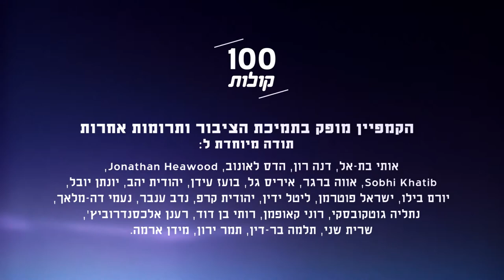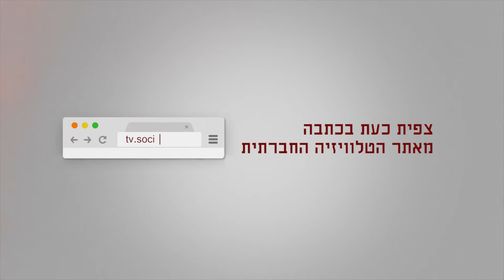מחמוד יונס מערערה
הכירו את מחמוד יונס, בן 84 מערערה. מחמוד חושב שחסר בכפר ביטחון לתושבים. ומאמין שיהודים וערבים חייבים להיות אחים וחברים, כי אין אחד יותר טוב מהשני. פרויקט 100 קולות - פלסטיניות ופלסטינים אזרחי ישראל מספרים על עצמם, דעותיהם וחוויותיהם.